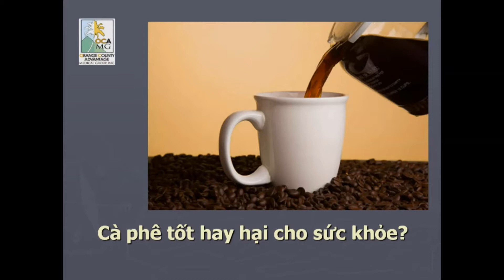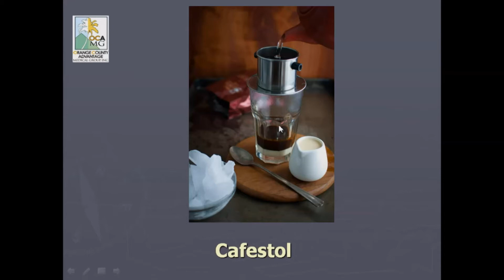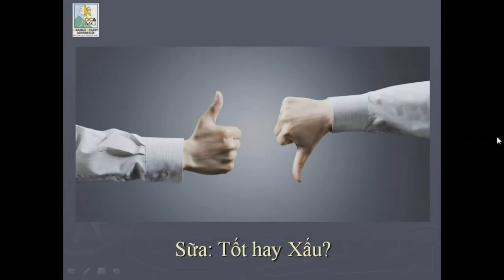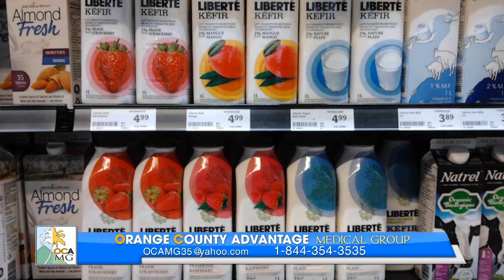OCA MG TalkShow 2017 8 10 P1